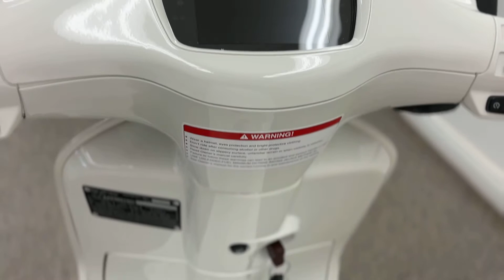2022 Vespa Sprint 150 Justin Bieber Edition walkaround video-V5055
This year it is time for an unexpected and exciting collaboration at the top levels of the global pop culture: Justin Bieber, an internationally acclaimed music star with millions of fans all over the world, joins up efforts with Vespa to unveil JUSTIN BIEBER X VESPA, a new exclusive Vespa model personally ideated and designed by the singer. JUSTIN BIEBER X VESPA is rolled out with classic  150cc engines, capacities that have made Vespa history, now revamped in full respect of the most recent environmental regulations. The fresh, youthful geometry of the vehicle makes up a light yet protective body while the handlebar, with its unmistakable evocative rectangular headlight, supports an extremely modern full-color multifunctional TFT display, in sync with all smartphone functions. The Full-Led lights and the spectacular 12” wheel rims are supreme results of blending style and technology.

V5055

Largest selection of new and used bikes in the GTA, authorized dealer for Yamaha, Suzuki, Aprilia, Moto Guzzi & Vespa.